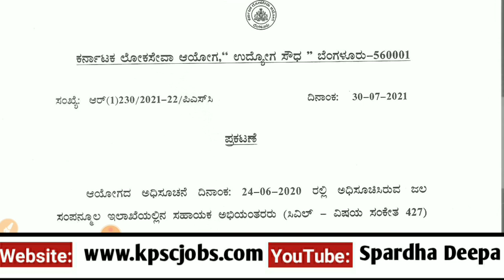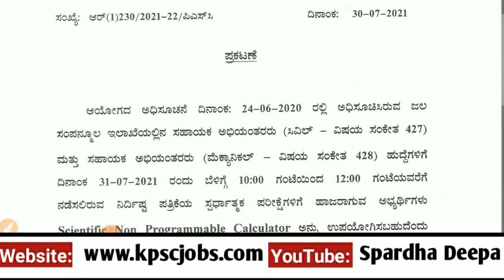ಕರ್ನಾಟಕ ಲೋಕಸೇವಾ ಆಯೋಗದಿಂದ ಪರೀಕ್ಷೆಗೆ ಹೋಗುತ್ತಿರುವ ಅಭ್ಯರ್ಥಿಗಳಿಗೆ ಮಹತ್ವದ ಸೂಚನೆ- KPSC Exams 2021